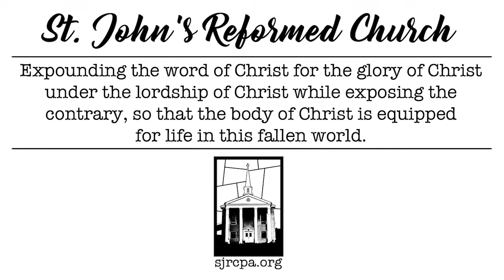The Gospels | Friedensburg Biblical Institute (6-26-22)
Friedensburg Biblical Institute at St. John's Reformed Church in Friedensburg Pennsylvania class on Hermeneutics Keith McCarthy teaches on how to study the Gospels.